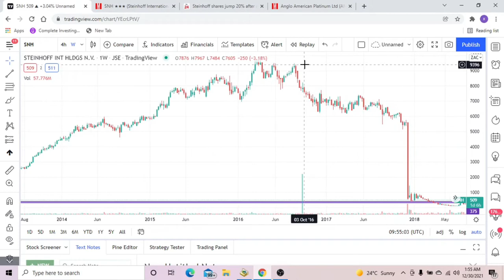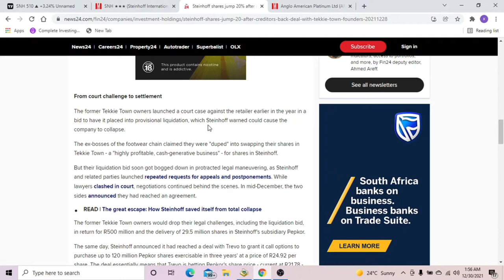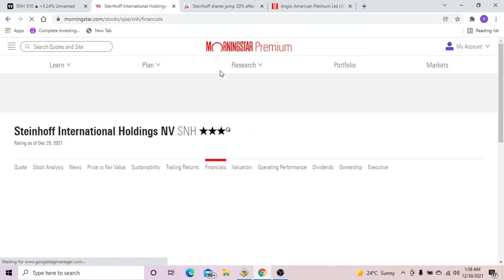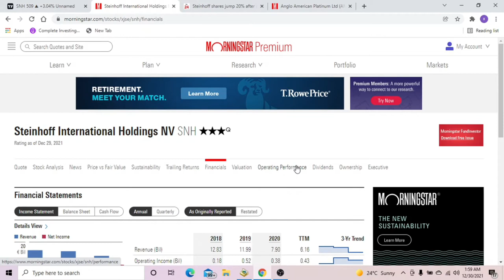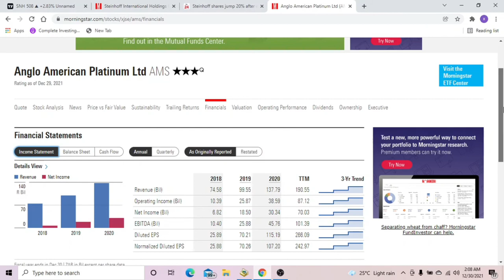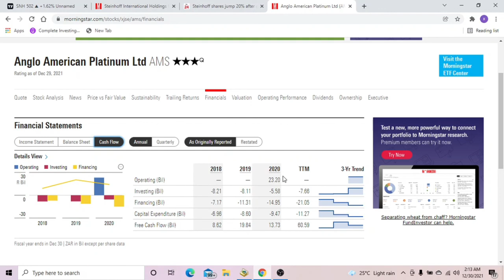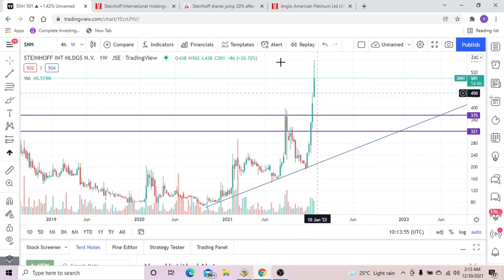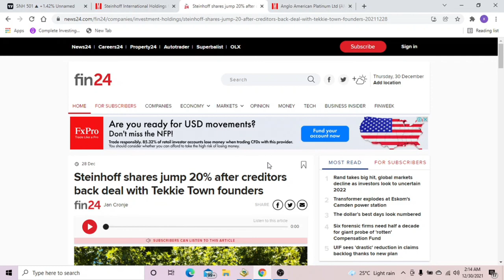Steinhoff FOMO | Easyequities | Stock Investing | JSE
In this video I share some of the common mistakes often made by retail investors such as chasing stocks that are over extended or buying stocks with  no solid fundamentals to back up their rapid rise in share price.